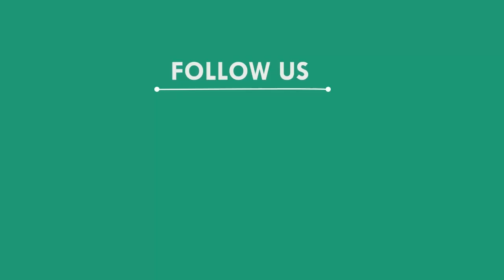ପାରିବାରିକ କଳହରୁ ମହିଳାଙ୍କୁ ପୋଡି ମାରିଦେଇଥିବା ଅଭିଯୋଗ, ମୟୁରଭଞ୍ଜ || MAYURBHANJ NEWS